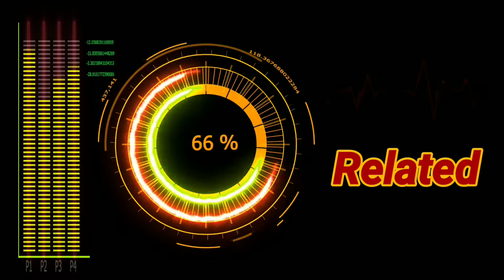कोरोना की दवाई आपके शरीर में ही है !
इस वीडियो में बताया गया है करुणा वायरस की दवा आपके शरीर में ही उपलब्ध है। बस आपको जानने की जरूरत है। इसीलिए इस वीडियो को पूरा देखें।

✌️WORDPRESS✌️

B⃝L⃝O⃝G⃝S⃝

ΞＭΛＩＬ